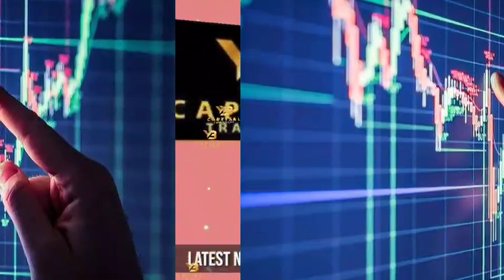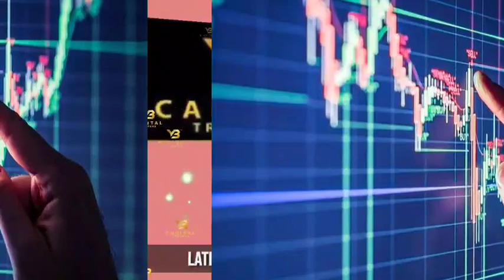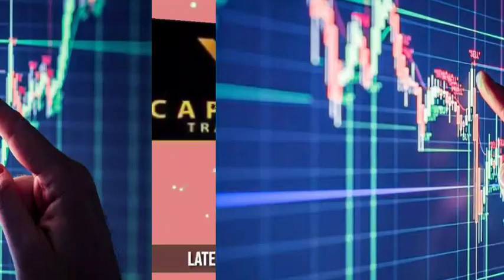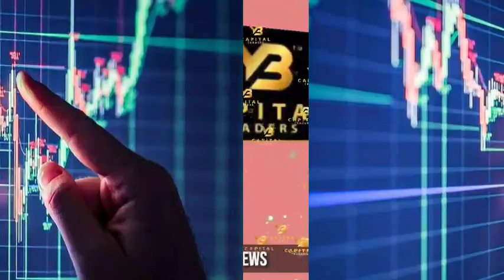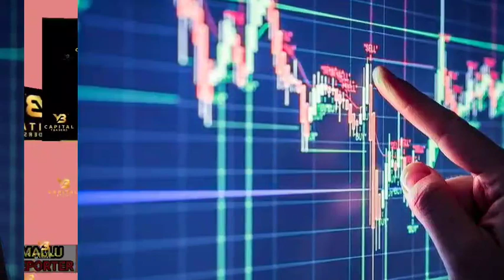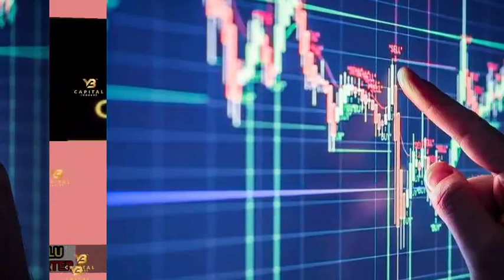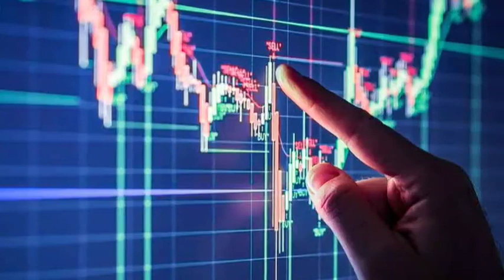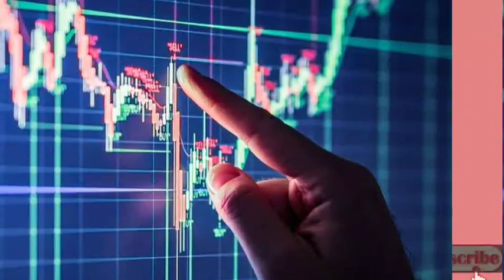LATEST NEW UPDATION | നിക്ഷേപകർക്ക് സന്തോഷ വാർത്ത | PAYMENT CREDITED | YB CAPITAL TRADERS | FULL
bright infi,
study mojo,
study mojo plus,
empower,
money making tamil,
money making malayalam,
lr trading,
morris coin,
malayalam,
tamil,
hindi,
lr trading payout,
capital trading,
lfx,
bright infi malayalam,
bright infi new updates,
mallu trading,
scam,
real,
morris coin,
refund,
refund updates,
bright infi,
money making tamil,
money making malayalam,
lr trading,
morris coin,
malayalam,
tamil,
hindi,
lr trading payout,
capital trading,
lfx,
bright infi malayalam,
mallu trading,
scam,
real,
asianet news,
manorama news,
media one,